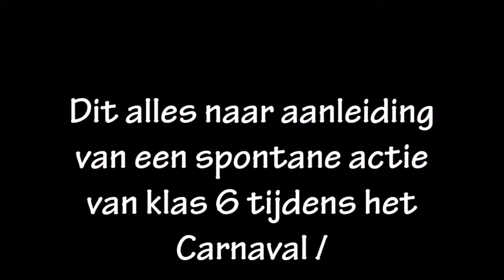carnaval op de parcival, 9 februari 2016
Door een spontane actie van klas 6 ontstond er een polonaise van schoolformaat op "Er staat een paard in de gang", die eindigde in de zaal! Meester Dick sprong er spontaan op in en begeleidde met de accordeon daarna nog de 'kamelendans' en "de Zevensprong".